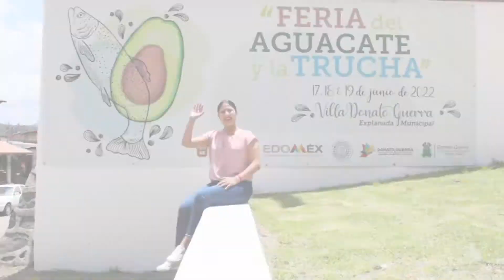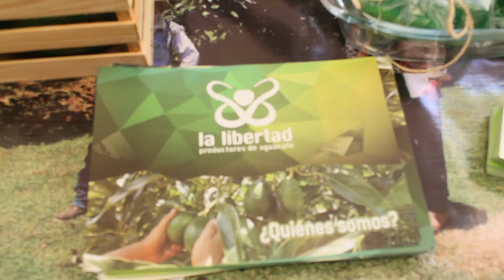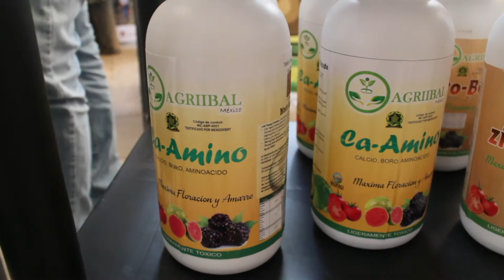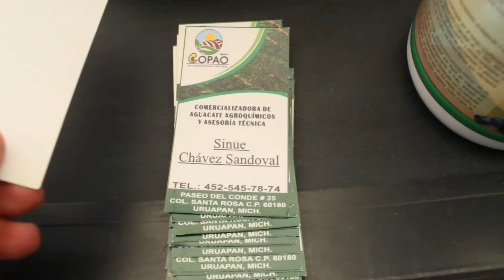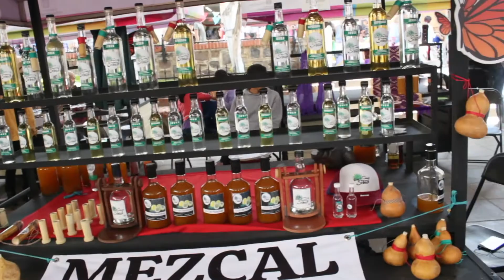Feria del aguacate y la trucha "DONATO GUERRA" 🥑🐟🤠